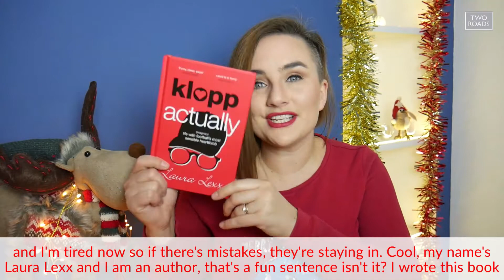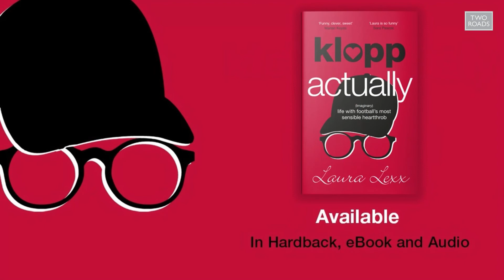Twelve Days of Kloppmas: Day Nine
Or you can buy Klopp Actually: (imaginary) life with football's most sensible heartthrob

A hilarious diary of married life with the sensible, no-nonsense man of all our dreams: Jürgen Klopp, from critically-acclaimed comedian and Twitter sensation Laura Lexx.

Inspired by the viral tweet: 'If I ever met Jürgen Klopp I'd say "omg if we have a baby we should call it Klipp" just so he'd raise an eyebrow at me and tell me I'm a moron and I'd be so naked by the time he'd finished doing that...'